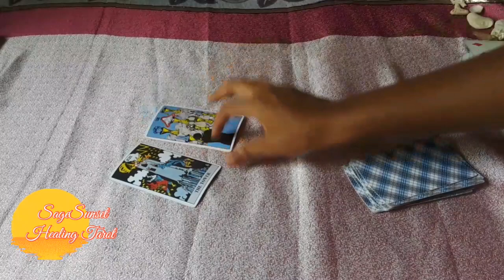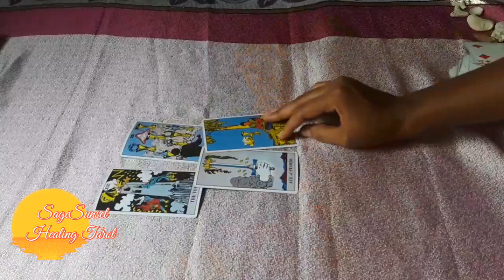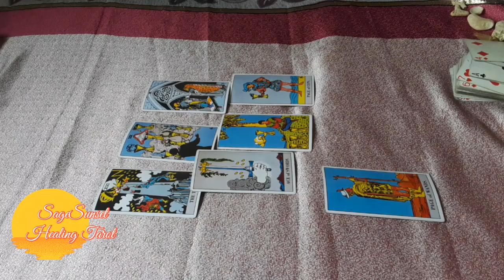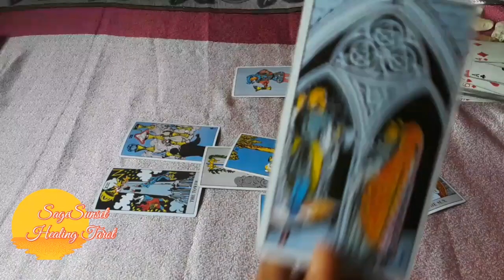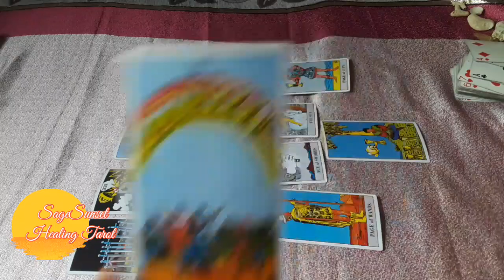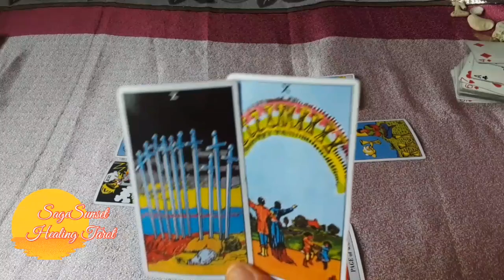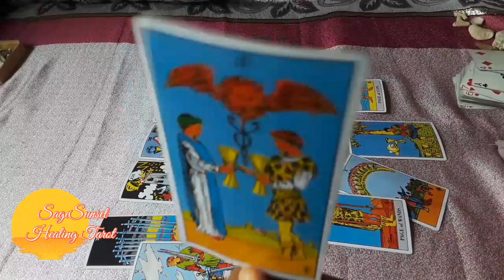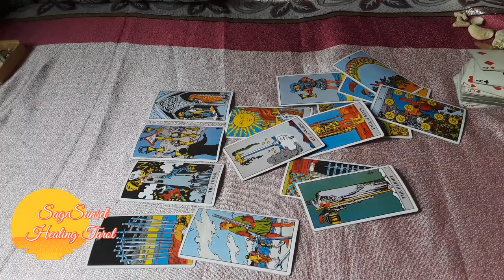Cancer 💖They Tried to Steal Your Destiny but it was Written Just 4 You!! Get Ready-Dream Come True